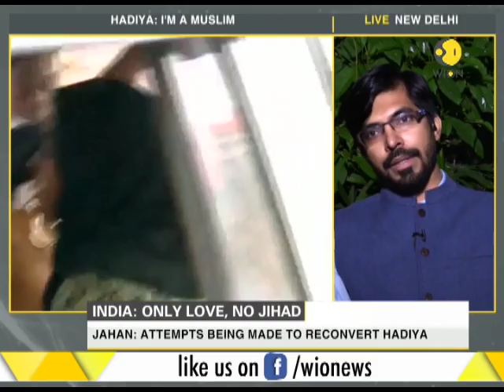Latest update on Kerala love jihad case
As Hadiya, or Akhila Ashokan, left for New Delhi to appear before the Supreme Court in the Kerala 'love jihad' case, she said nobody forced her to convert.